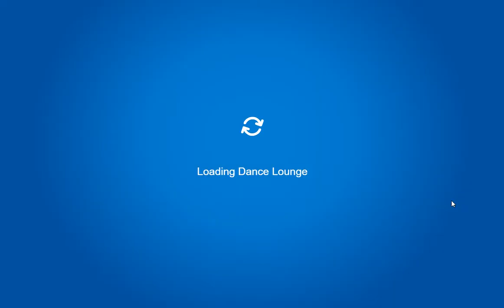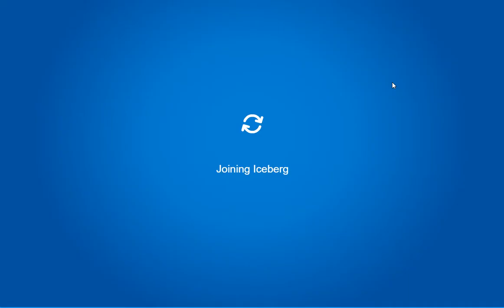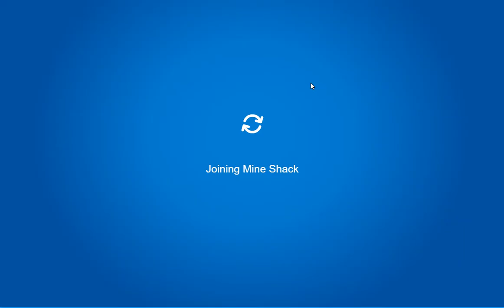Club Penguin Rewritten - Water Party (July 2017)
Hey guys Matthew here! Today I will be showing you all the rooms in the latest Club Penguin Rewritten party. This party is cool because there is 2 FREE Items and a pin which is easy to get. Be sure to watch this video to see how to get those items. :)